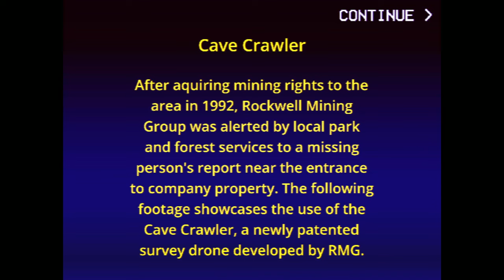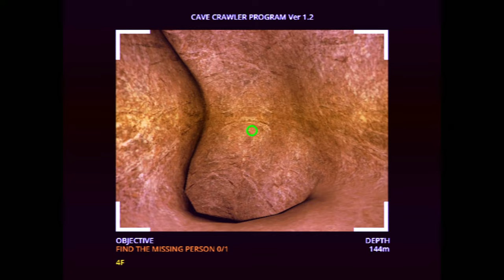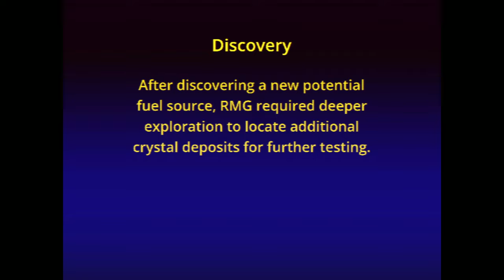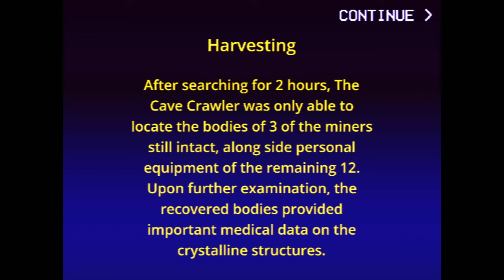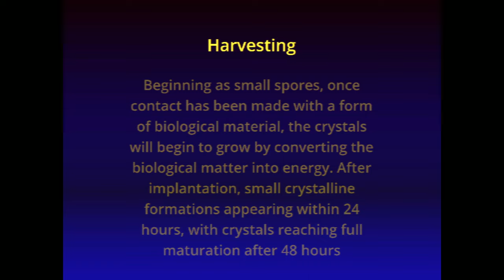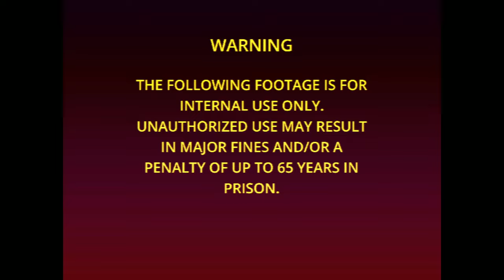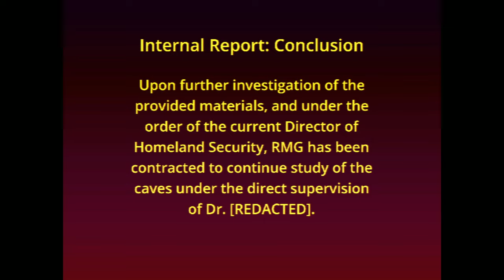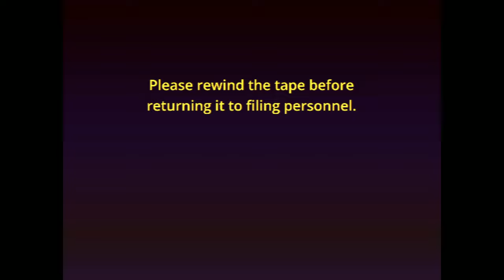Cave Crawler - Full Game - 2K (No Commentary)